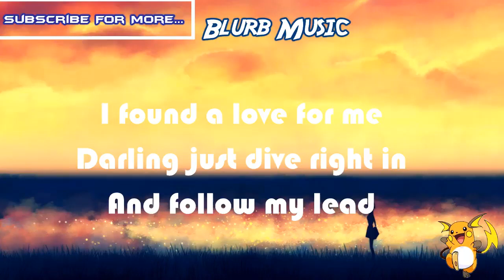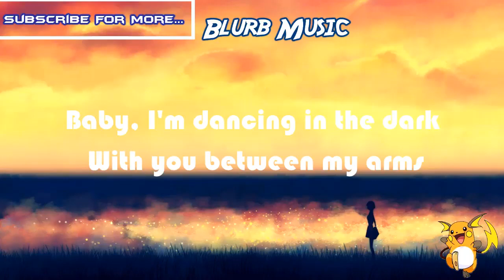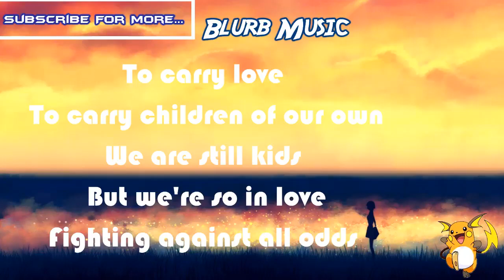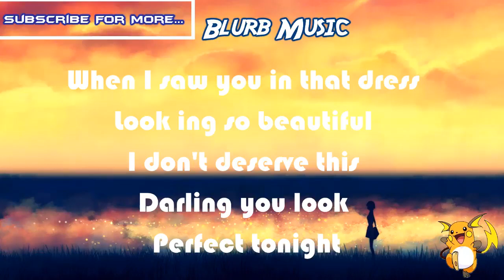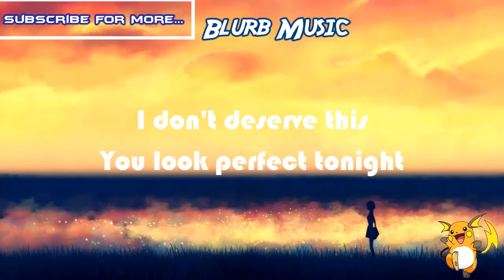Ed Sheeran - Perfect Lyrics Video